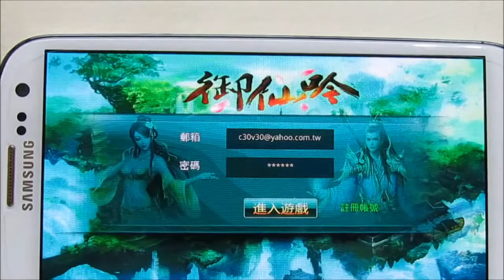《御仙吟》＠遊戲速播 - 玩給你看！